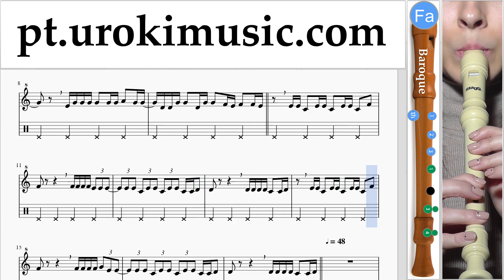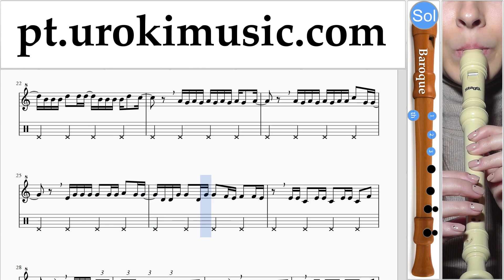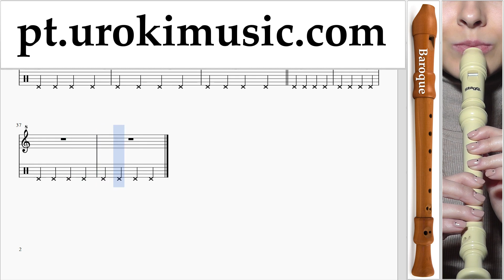Curso de Flauta Doce B. Luis Fonsi, Demi Lovato - Échame La Culpa Tablatura Parte#2 um-ih372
Curso de Flauta Doce B. Luis Fonsi, Demi Lovato - Échame La Culpa Tablatura Parte # 2 um-ih372 Por favor, escreva nos comentários, como fazer lições mais útil para você?